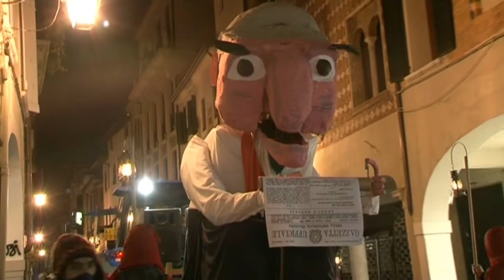Processo e rogo della Vecia a Pordenone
Footage collected at Pordenone, Friuli (Italy) on 15/03/2012 in the course of fieldwork for EU Project "Carnival King of Europe". Camerawork and cutting: Michele Trentini. Produced by Museo degli Usi e Costumi della Gente Trentina, San Michele all'Adige 2012.